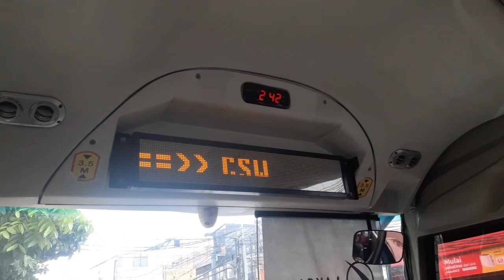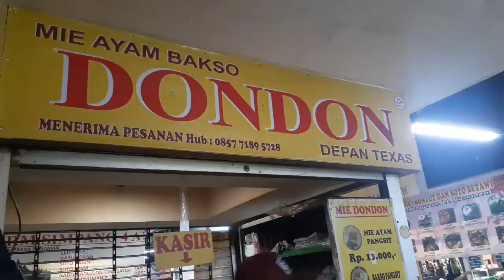Mie Ayam Dondon - Paling Viral & Terkenal di Blok M Square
Pemusik: Not The King